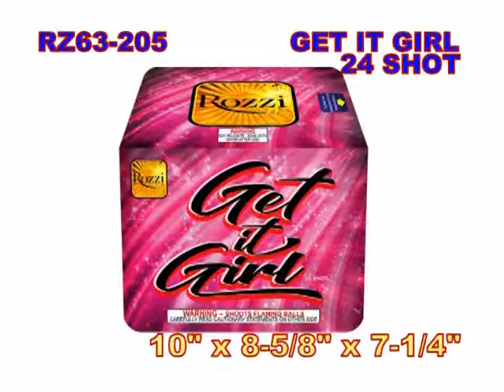RZ63 205 Rozzi's GET IT GIRL